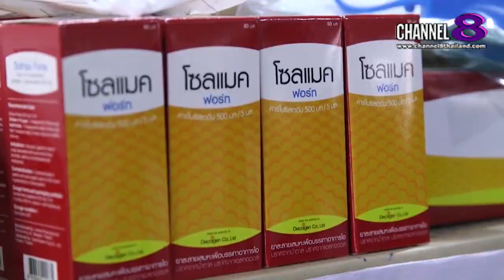Channel8Thailand : สยามโซไซตี้ 25-09-64